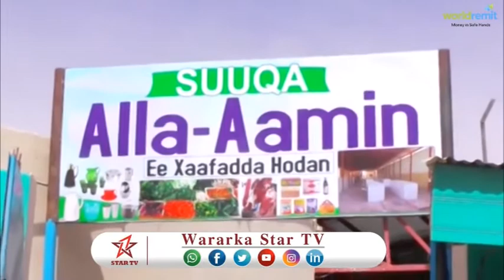DAAWO MAGAALADA BURCO OO LAGA HIRGALIYAY SUUQ CASRIYA